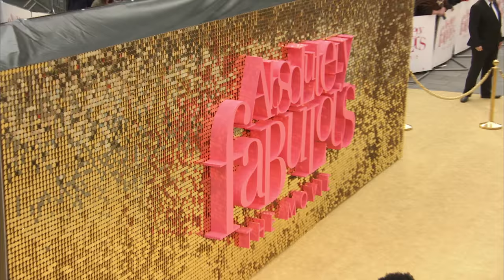Absolutely Fabulous: The Movie | World Premiere Highlights | Odeon Leicester Square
Absolutely Fabulous: The Movie is out now.

ABSOLUTELY FABULOUS: THE MOVIE reunites Jennifer Saunders and Joanna Lumley as the iconic Edina and Patsy along with the rest of the original cast that includes Julia Sawalha as Saffy, Jane Horrocks as Bubble and June Whitfield as Mother. The award-winning team behind the camera includes Mandie Fletcher (“Blackadder,” “Absolutely Fabulous”) directing from a script by Jennifer Saunders, producers Jon Plowman (“Absolutely Fabulous,” “The Vicar of Dibley”) and Damian Jones (THE IRON LADY, BELLE, DAD’S ARMY) with Steve Milne, Christian Eisenbeiss, Christine Langan, Nichola Martin, Jennifer Saunders, Dawn French, and Maureen Vincent serving as executive producers.